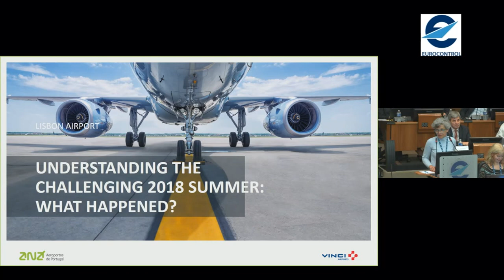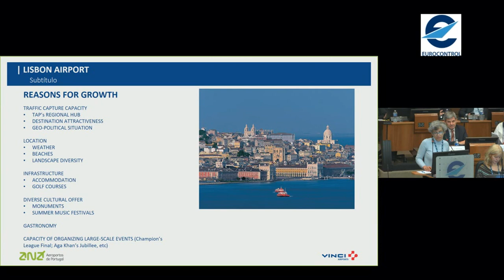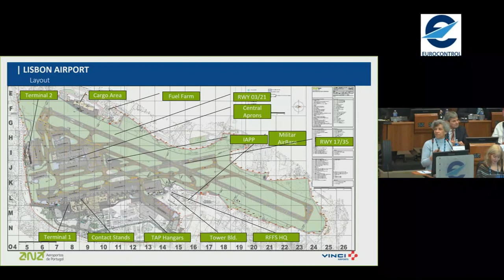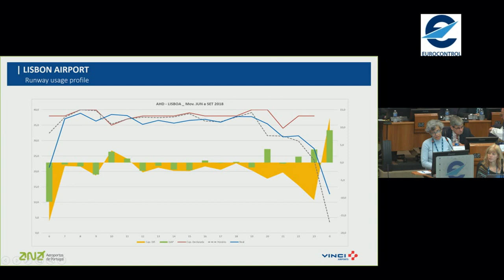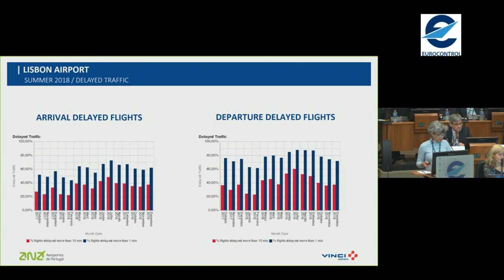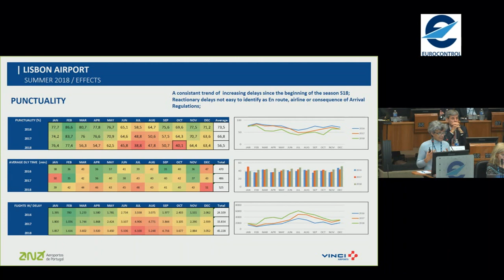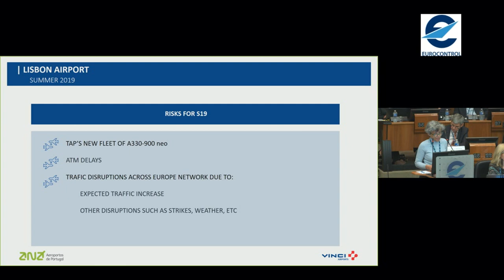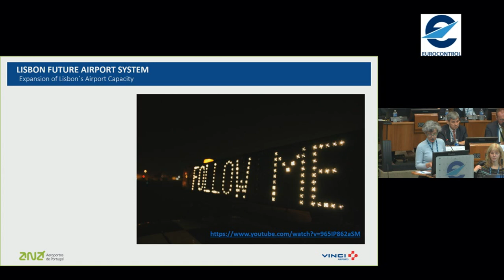An insight into how Lisbon Airport experienced and what they learned from the Summer 2018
Francine Corte-Real from Lisbon Airport provides an insight into how they experienced and what they learned from Summer 2018.